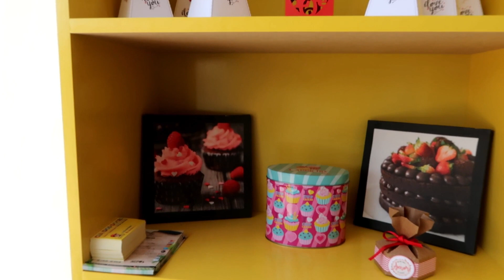NOVIDADE Abertura de Escola de Culinária em Porto Alegre - Confeitaria Online Oficial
Escola Culinária L.Bittencourt
Av. Assis Brasil, 5670, Sarandi, Porto Alegre - RS

Conheça também o meu curso de Cupcake Online acessando este